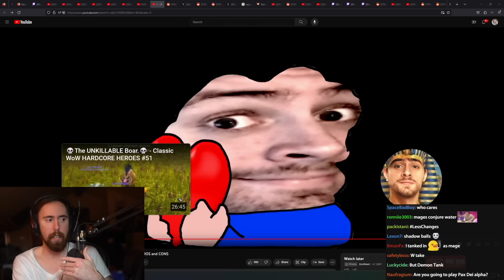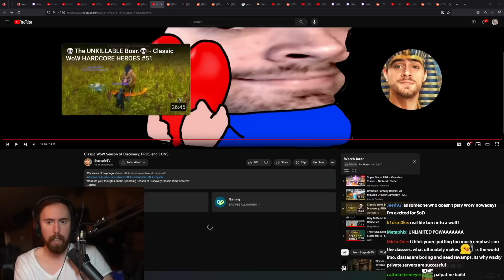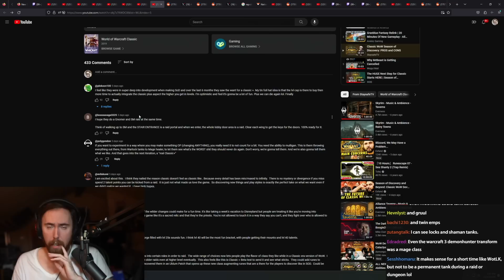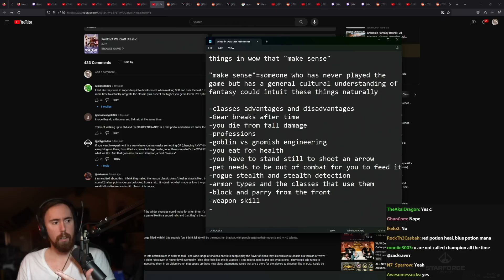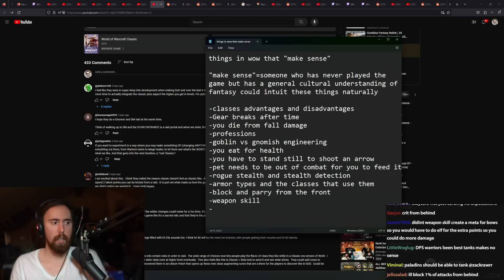PROS & CONS of This WoW Classic Season | Asmongold Reacts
did blizzard do a good